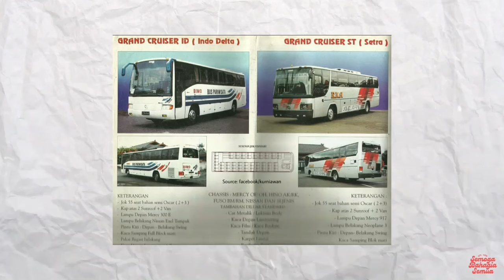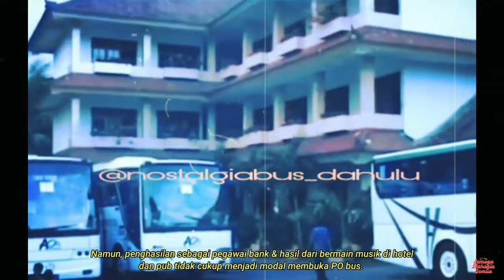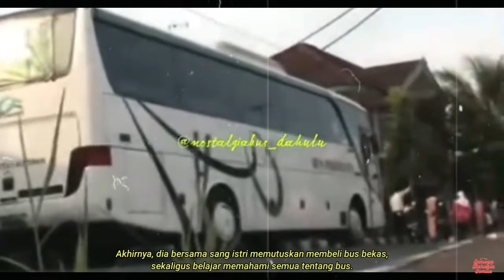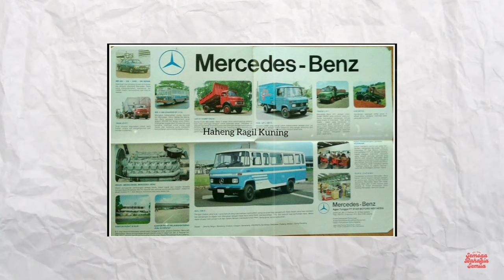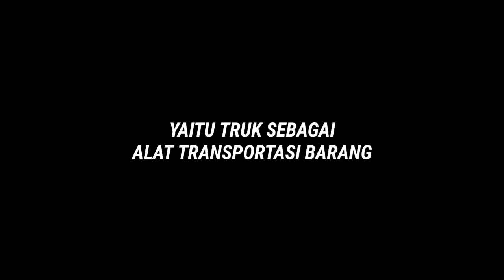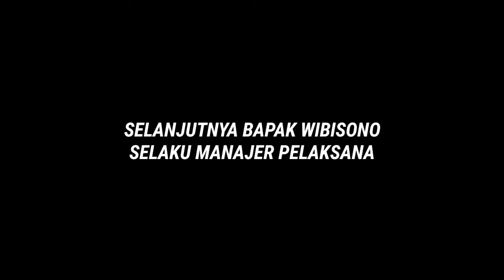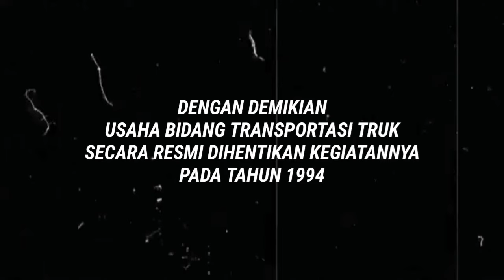Nostalgia 6 Bus Pariwisata Legendaris Andalan Daerah Istimewa Yogyakarta Kini Masih Eksis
Dukung konten ini via Saweria!

Moda transportasi bus pariwisata  di wilayah Daerah Istimewa Yogyakarta sudah eksis cukup lama. Tak heran ada beberapa Perusahaan Otobus (PO) Pariwisata yang berasal dari wilayah ini. Lalu bagaimana kisahnya? Untuk mengetahui jawabannya simak video ini sampai selesai.

Chapters:
00:44 Chapter 1  - Bus Gege Transport
03:33 Chapter 2  - Bus Bimo
04:39 Chapter 3  - Bus AO Transport
08:54 Chapter 4  - Bus Tami Jaya
13:25 Chapter 5  - Bus Prayogo
16:26 Chapter 5  - Bus Karya Jasa